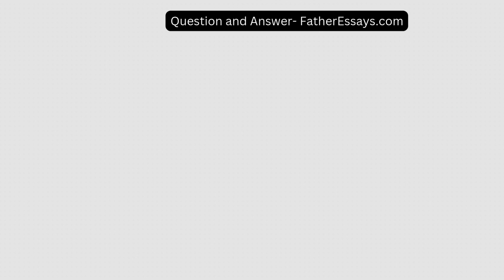Write a journal discussing risk and return as it relates to investing in stocks Investment Risk Exp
Write a journal discussing risk and return as it relates to investing in stocks. Investment Risk Explain key risks associated with investing in stocks.  Investment Return Discuss events that can cause the price o